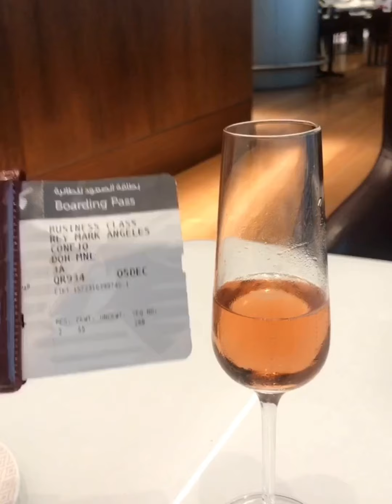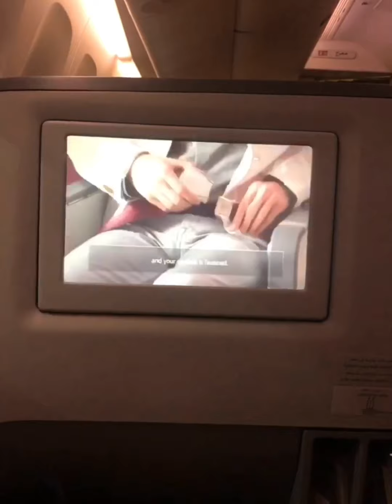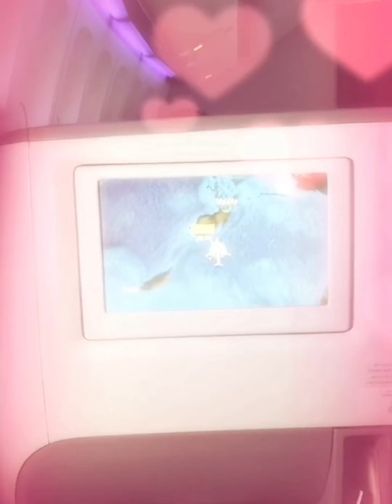QATAR AIRWAYS - BUSINESS CLASS💕 | rheconzvlogs | (Qatar🇶🇦✈️Philippines🇵🇭)